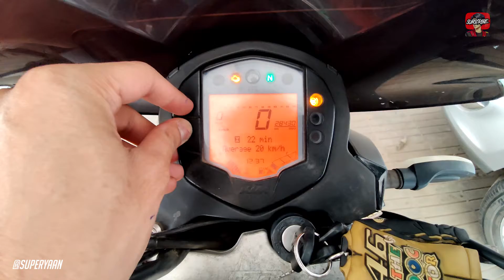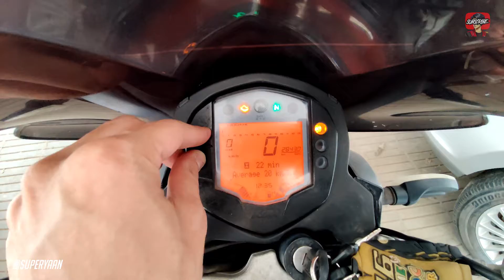HOW TO SET TIME ON KTM RC 125 / 200 / 390 & DUKE 125 / 200 / 250 / 390 | KTM METER CLOCK TIME CHANGE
Backend► A video on how to set the clock on your KTM.

I’m a 19 year old living in Pune. This is my life.